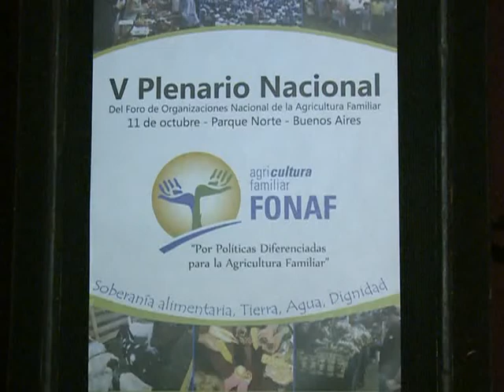"Queremos que la tierra de los argentinos sea de los argentinos"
El ministro de Agricultura, Julián Domínguez, ratificó el apoyo del gobierno nacional hacia la denominada "agricultura familiar", y aseguró que la presidenta Cristina Fernández de Kirchner "es la primera militante" en favor de ese tipo de producción.
El funcionario además señaló que "con el proyecto de Ley de Tierras, lo que se quiere es que la tierra quede en manos de todos los argentinos".
En el marco del Quinto Plenario Nacional de las Organizaciones de la Agricultura Familiar, que se llevó a cabo en Parque Norte, el ministro dijo que "hay una Argentina profunda a la cual este Gobierno le dio institucionalidad con la creación de la Secretaría de Agricultura Familiar".
Ante un auditorio compuesto por agricultores familiares de todo el país, el ministro destacó que "los pequeños y medianos productores son responsables del 70 por ciento de la producción agropecuaria del país".
El evento fue llevado a cabo por el Foro Organizaciones Nacional de la Agricultura Familiar (FONAF), quienes iniciaron el plenario con un reconocimiento a los avances en las políticas públicas desde 2003 a la fecha.